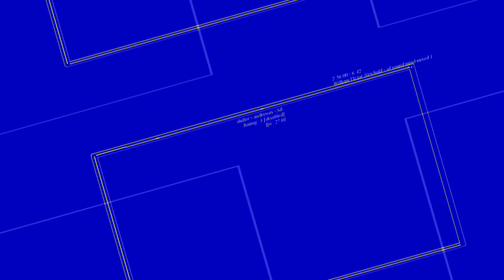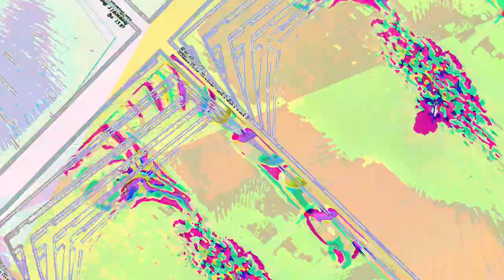[EPILEPSY WARNING] Movie 23 06 09 20h38m03s